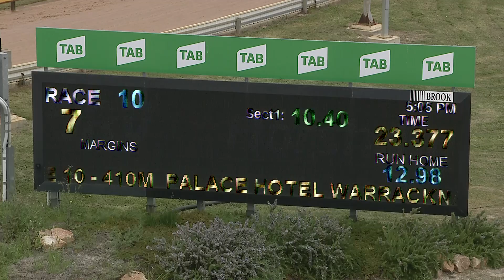HOR WED 27 OCT 21 R10